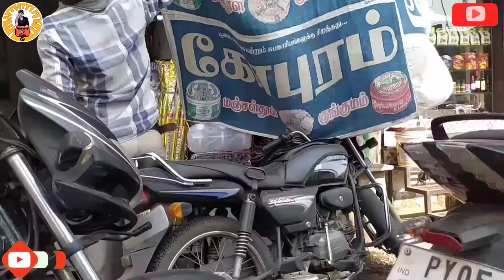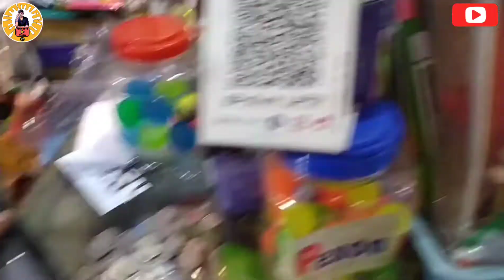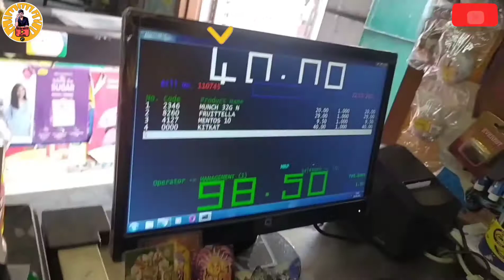Purchasing with ₹ 1 coins சில்லறை காசு முக்கியம் ஆனது / Soup Boyz Vlog